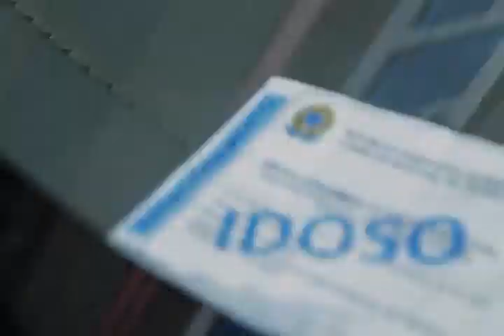VT ZONA AZUL 60s HD 2 1